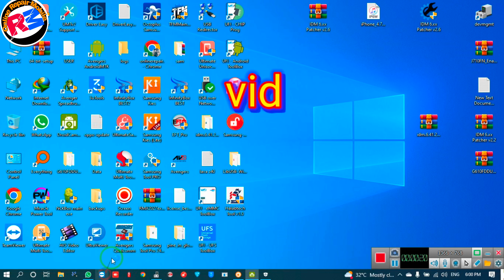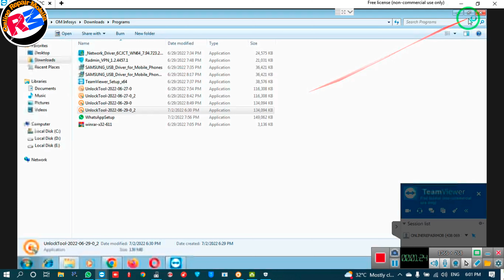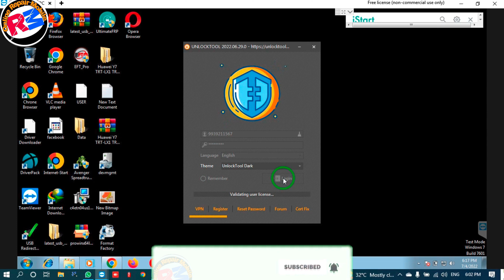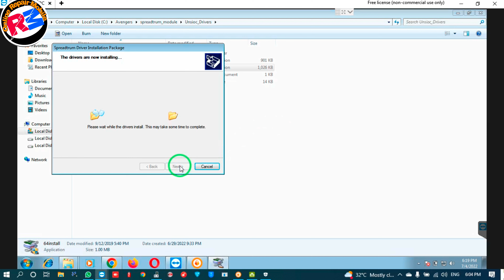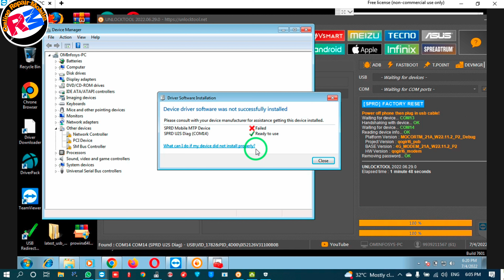realme c35 pattern unlock one click